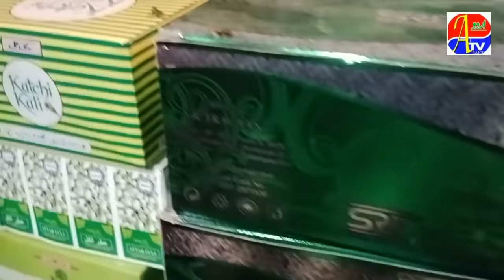Baadsha ka Dawra Teen Khandil se Tipu Road Tak....